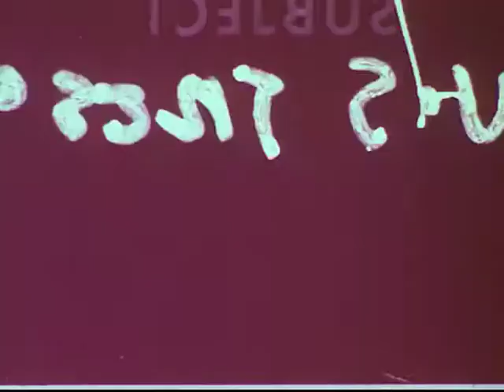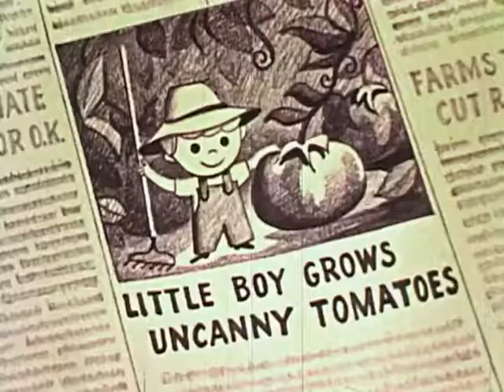The White Whales - Babe the Blue Ox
The official video for The White Whales song, "Babe the Blue Ox", off of the album "Lakestate".